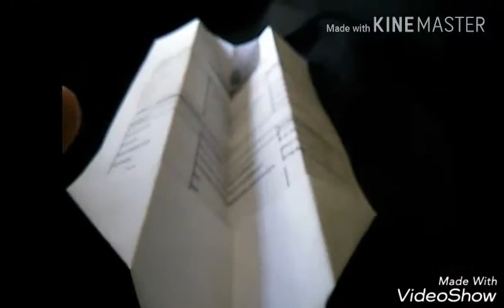Origami the movie | Official movie trailer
Hey guys
Today I have made the Origami Trailer.
Origami: the ancient art of paper folding. Origami comes from the Japanese words "oru" which means to fold, and "kami" which means paper.

Find us:

Facebook/Twitter: William Knight
Skype: williamknight03
Snapechat: williamak03